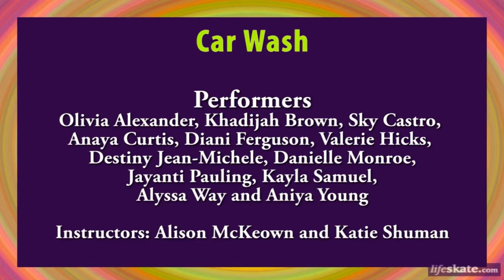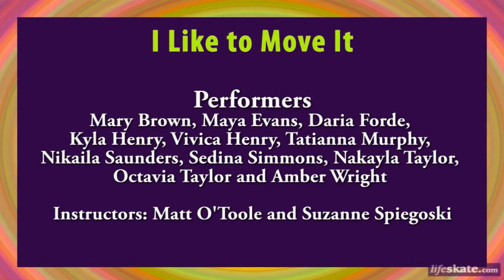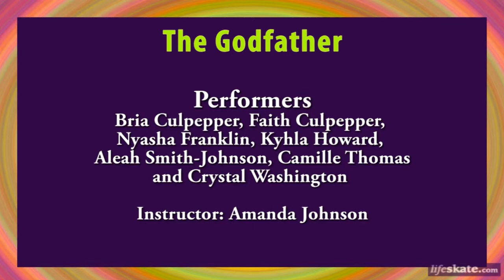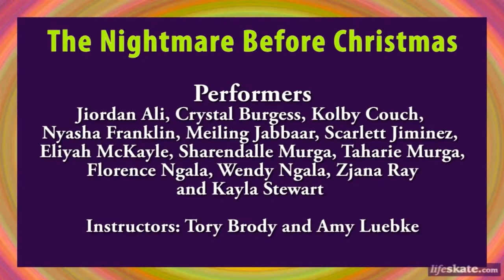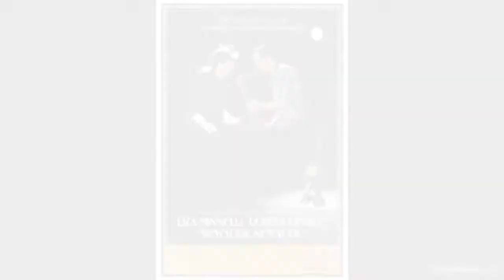Figure Skating in Harlem: Ice! Camera! Action!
There's a great program in my community called Figure Skating in Harlem. I wanted to get involved with them because first, it's nice to give back to the community you're part of, and second, it involves skating! Geared for girls age 6-18 living in NYC's Harlem community, this is a girls' development program that combines free ice skating lessons with academic studies. Each year FSH selects a theme for their annual ice recital -- last year's show centered on Latin music and culture. This year's show was all about the movies and the girls skated to songs from The Pink Panther, Dirty Dancing, Waiting to Exhale, Chariots of Fire, Shrek, The Godfather and many others. Here's a highlight reel to share with you - enjoy!